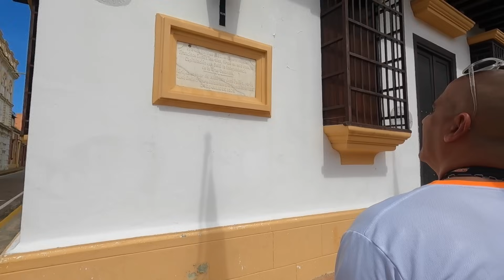Conocemos Maracaibo Estado Zulia Venezuela: Centro ~ Santa Lucia | ベネズエラの西部 スーリア州 マラカイボ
🔽Info: A que Luis

🇪🇸 Un día caminando y conociendo Maracaibo Estado Zulia Venezuela! guía Juan san nos enseñó varios lugares en Maracaibo!! Nos Fuimos Centro de Maracaibo, Plaza Baralt, Centro de Arte de Maracaibo Lía Bermúdez, Antiguo Malecón de Maracaibo, Santa Lucia, y Pa que Luis/A Que Luis, Por Tradición

🇺🇸 Walking and seeing around Maracaibo, Zulia State Venezuela! Guide Juan san showed us several places in Maracaibo!!

🇯🇵 ベネぜエラ スーリア州のマラカイボを散歩 ！

1982     ➡️ 🇯🇵Japon (Japan/日本）
~ 2000 ➡️ 🇯🇵Japon (Japan/日本）
2001 ~ ➡️ 🇺🇸EE..UU  (USA/アメリカ)
2007 ~ ➡️ 🇻🇪Venezuela  (Venezuela/ベネゼエラ）(~2018)
2012 ~ ➡️ 🇩🇴Republic Dominicana  (Dominican Republic/ドミニカ共和国) (~2013)
2014 ~ ➡️ 🌏Mochilero en Asia Sur  (Backpacking-South East Asia)   東南アジアバックパッカー
2015 ~ ➡️ 🌎Mochilero en Latin America (Backpacking/hitchhiking-S/C America) 南米・中南米バックパッカー・ヒッチハイキング
2016 ~ ➡️ 🌎Mudando los paises hasta ahora...(Continue moving around those countries) 北中南米をウロウロと。
2019 ~ ➡️ 🇩🇴Republic Dominicana  (Dominican Republic/ドミニカ共和国)